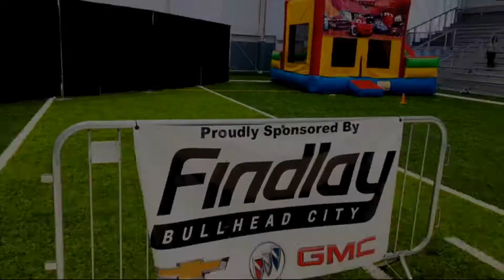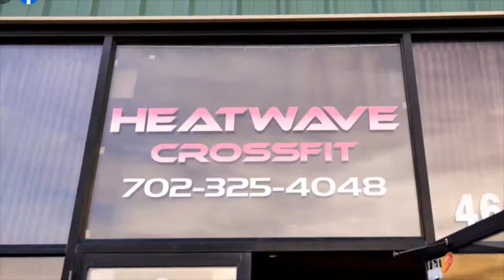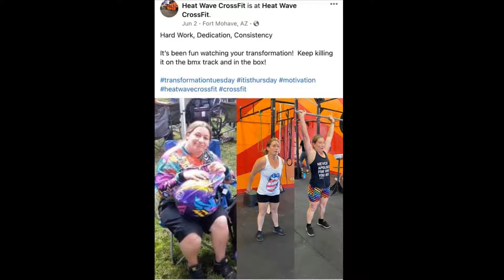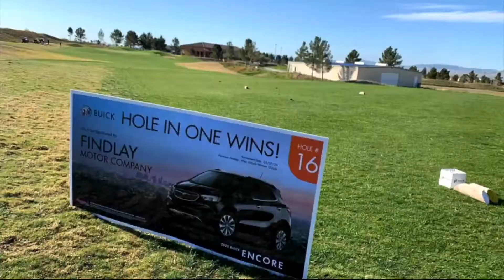Community Weekly Spotlight we have Mitch Mulcahy from Heatwave Crossfit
Today on Spotlight Weekly we have Mitch Mulcahy from Heatwave Crossfit